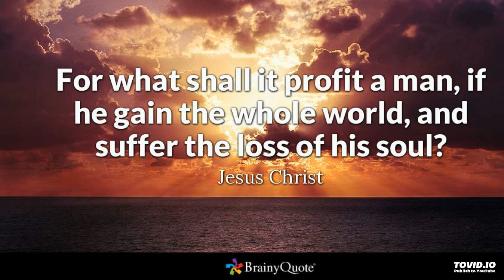Holy Bible 1 KINGS - 17 | ಪವಿತ್ರ ಬೈಬಲ್ 1 ಅರಸುಗಳು - 17